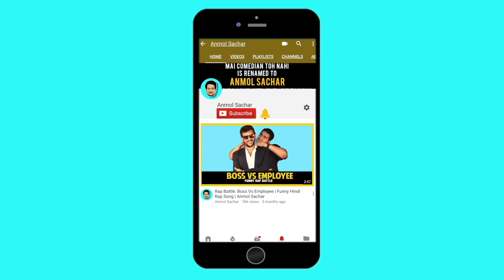Funny Vines India - I DARE YOU NOT TO LAUGH | DEEPAK KALAL ROAST BY JACKIE SHROFF | ANMOL SACHAR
I dare you not to laugh watching this funny Indian vine where Deepak Kalal is roasted by Jackie Shroff. Jackie Shroff abuses this cringy guy Deepak Jalal & warns him to stop singing. Funny Vines India - I DARE YOU NOT TO LAUGH is an Indian comedy video in Hindi which will surely make you laugh! Watch Deepak Kalal Roast By Jackie Shroff in this funny Indian vine video in Hindi & enjoy!

Also, please do let me know if you have any ideas or suggestions or topics which you’d like to see me create funny videos or pranks or vines on!

Just smile, laugh and enjoy!

‘Funny Dubs And Mashups’ is a much loved series of short, funny spoof videos by Anmol Sachar (Mai Comedian Toh Nahi), where famous scenes are dubbed or mashed up with other famous scenes to create amazing funny results!
About Anmol Sachar:
Anmol Sachar is a content creator with a burning passion to entertain. Formerly known as 'Mai Comedian Toh Nahi', Anmol Sachar Videos makes everything from funny dubs, mashups, vines, sketch comedy, pranks videos.
Anmol makes funny, relatable and humorous digital content across social media platforms (Facebook, Instagram and YouTube).